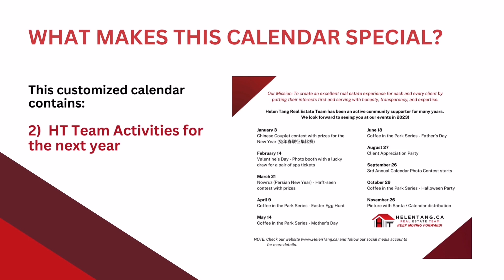English calendar video